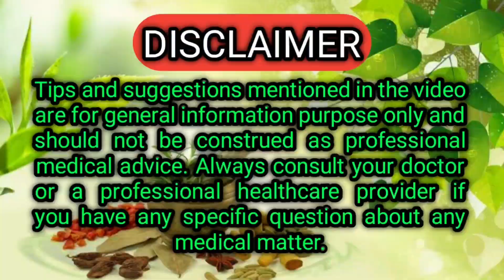ଏହାକୁ କେବଳ ୧ ଖାଆନ୍ତୁ, ଗ୍ୟାସ,ଏସିଡ଼ିଟି,ପେଟଫୁଲା ଭଲ ହୋଇ ପେଟ ସଫା ହୋଇଯିବ | Gas, Acidity, Kabaj Home Remedy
Ehaku kebala 1 khaantu, gyas, esiditi, petafula bhala hoi sampurna peta safa hoijiba, gas, acidity, kabaj home remedy in odia,